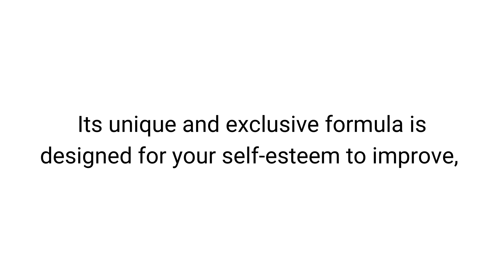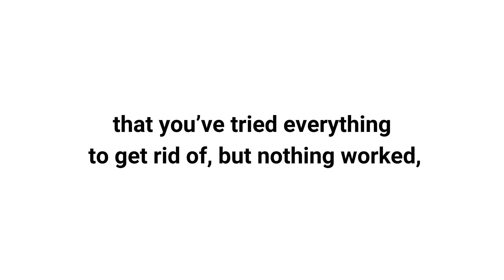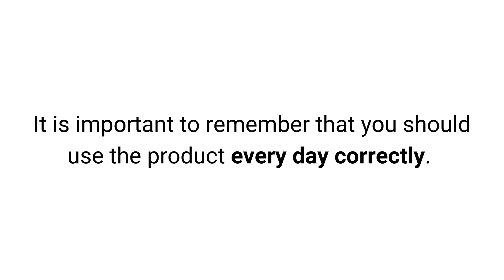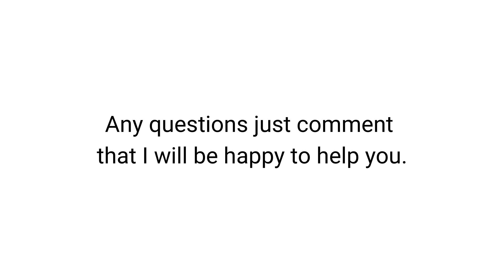Derma Prime ALERT - Derma Prime Review | Derma Prime Work? | How to Use Derma Prime?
Hello, all right? I’m Franciele and if you came to this video for sure you’re looking for more information from Derma Prime.

This product became very famous on social media and with this arose several questions, many people wondering if it really works, what are its benefits, if it is worth doing the treatment with it.

I also want to bring a warning, actually a very important warning for you to take care in relation to the internet.

Anyway, what is Derma Prime? Derma Prime is a supplement that has shown great efficacy for those who want to have a more beautiful and healthy skin.

Its unique and unique formula is designed for your self-esteem to improve, so in the first few days you will feel a difference in the aspect of your skin.

Innovative studies have shown that the liver plays a crucial role in the production of skin cells. And Derma Prime has dual action, which will activate the total regeneration of the liver so that in this way it brings even more benefits to your skin by cleansing the skin on a deep level.

Derma Prime will act from the inside out, revitalizing your skin. If you have wrinkles, loose skin or brown spots that you’ve tried everything to get rid of, but nothing worked, Derma Prime Plus is the right choice for you.

The results appear in the first few weeks for most people.

On the official Derma Prime website the manufacturer makes it clear that the sale is exclusive there, so you will not find the original Derma Prime on third-party websites.

Good people, those were the biggest doubts related to Derma Prime, I hope that this video helped you have clarified your doubts

Any questions, just say that I’ll be happy to help you.